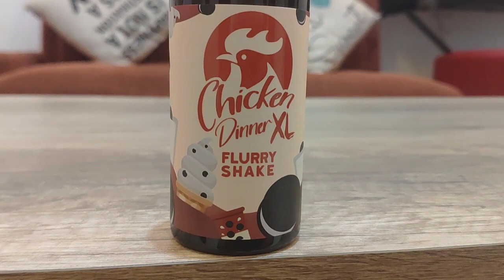FLURRY SHAKE BY FARM FACTORY | BERASA ICE CREAM LUMER DI MULUT...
FLURRY SHAKE BY JRX & FARM FACTORY | BERASA ICE CREAM LUMER DI MULUT...

Video ini merupakan opini pribadi.
Yang mungkin saja bisa terjadi perbedaan opini dan pandangan dengan yang lain.
 Namun semoga isi dan content dari video ini bisa menjadi gambaran secara umum.
Harapan dan tujuan utamanya, kita bisa saling berbagi informasi dan wawasan di channel ini.

Jika ada pertanyaan silahkan dicantumkan di kolom comment.

Terima kasih